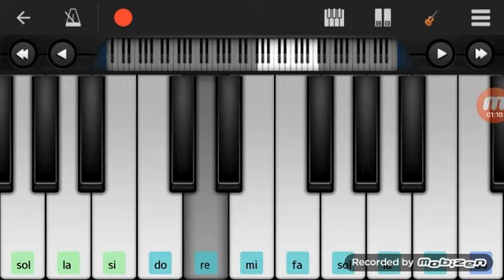hue bechain piano tutorial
suraj shinde